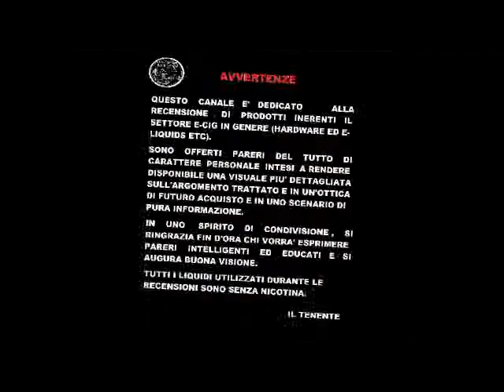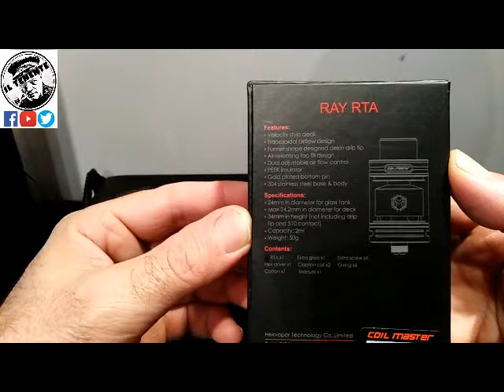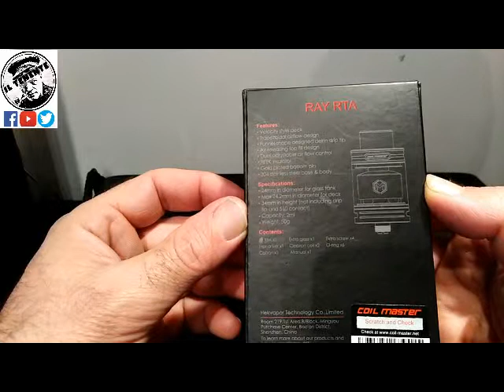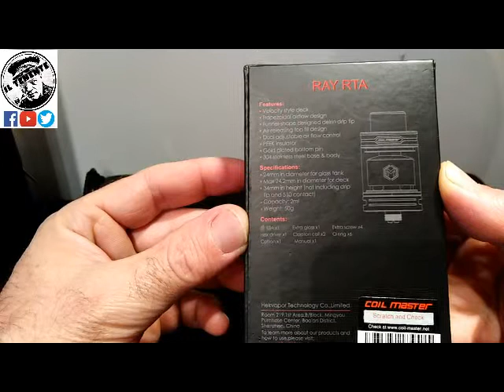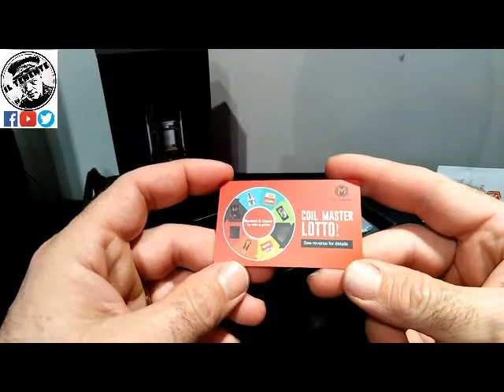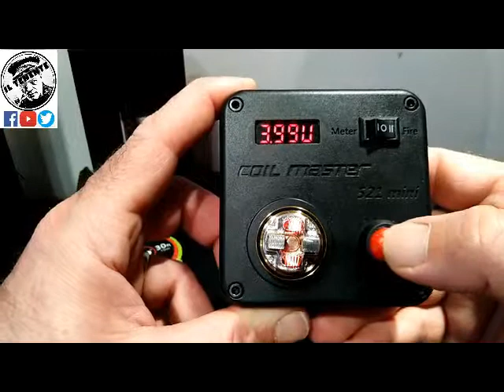COIL MASTER RAY Rta 24 mm IL TENENTE 05 APR 2019